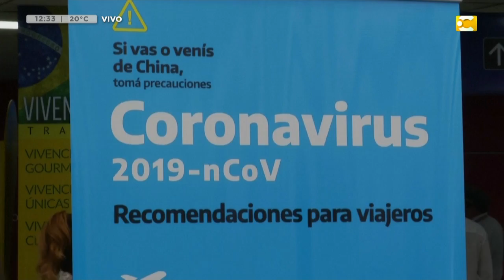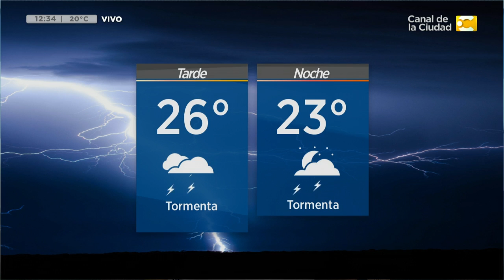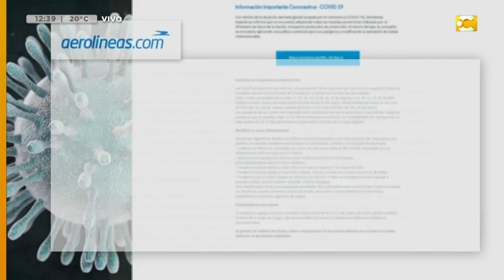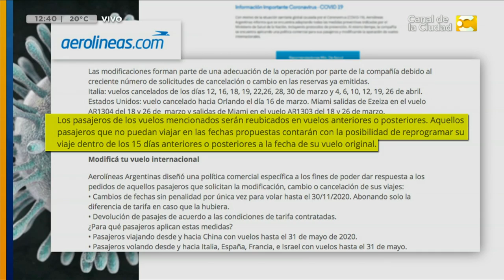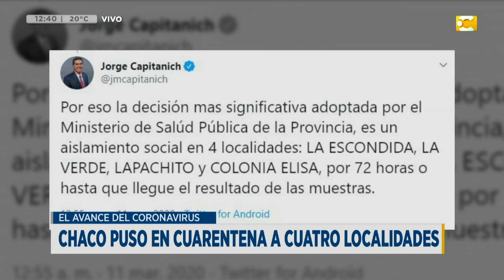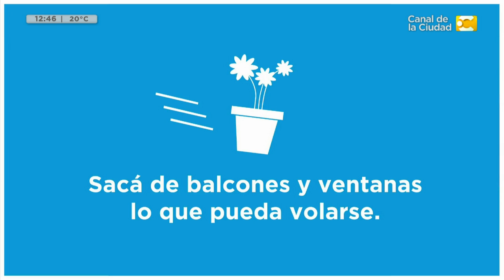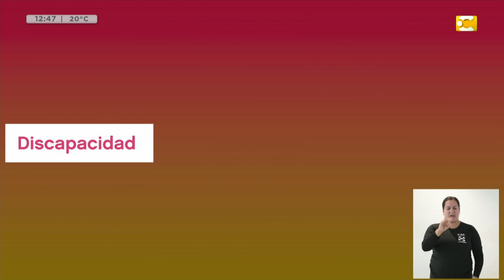Las Noticias a las 12:30 - 11/3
Agustina Bassi repasa los principales temas del día en media hora.